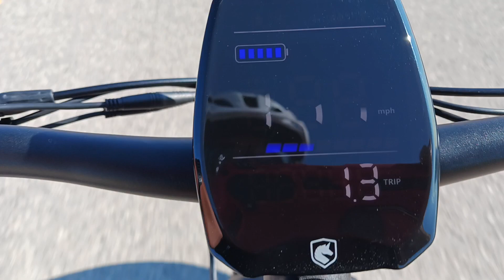Hansen Dam..Bike Ride!/